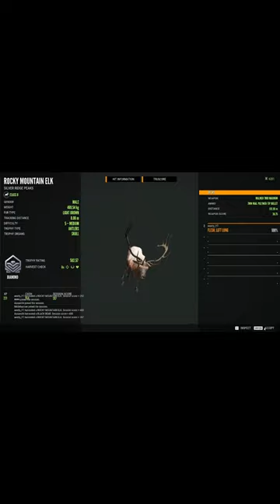503 DIAMOND rocky mountain elk-thehunter call of the wild